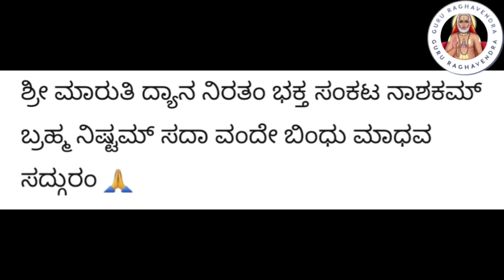ನಿನಗೆ ಜೈಲ್ ಆಗುವುದಿಲ್ಲ ಹೋಗೋ | ಧರೆಗಿಳಿದ ಮಾರುತಿ ಅಧ್ಯಾಯ 28 | Bindhumadhava Sharma Swamyji | Belaguru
Veerapratapa Anjaneya
Srinivas B